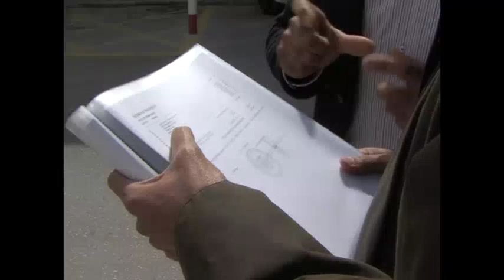NUEVA CONEXIÓN VIAL 160316 NOT1